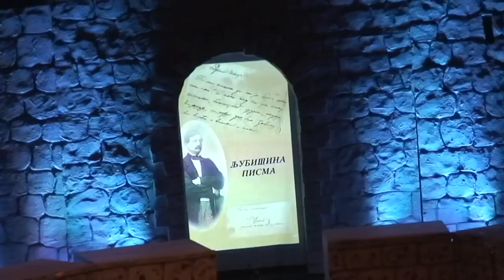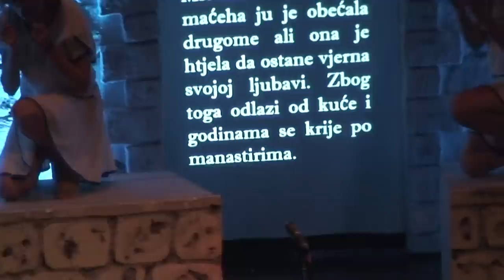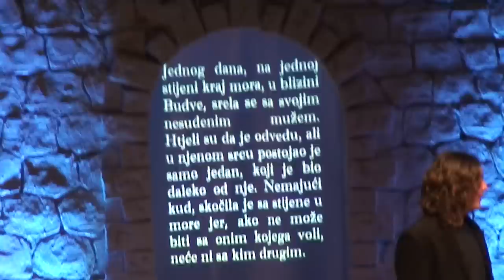Nismo tu za jedan dan (1. dio)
Predstava povodom proslave 150 godina postojanja Gimnazije Kotor.
Omnibus predstava "Nismo tu za jedan dan" nastala je u učionicama Gimnazije Kotor. Proučavajući djelo S.M. Ljubiše, učenici i profesori susreli su se sa onim koji je izabran, sa prosvjetiteljem i i piscem, sa onim koji zna da nismo tu za jedan dan.
Izabrani su svi oni koji su zagledani u licu drugog čovjeka kao u svoje lice, oni koji, poput Ljubišinih junaka, u životu nikome nisu dužni osim ljubavi.

Kulturni centar "Nikola Đurković"
Kotor, 6. jun 2015 godine.